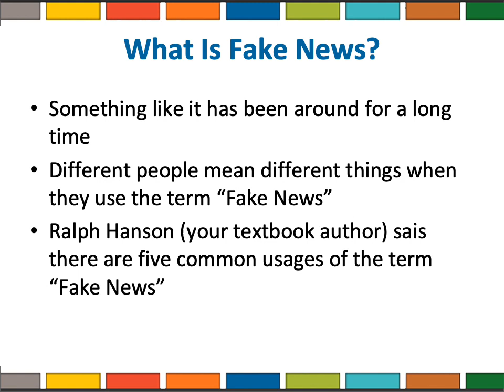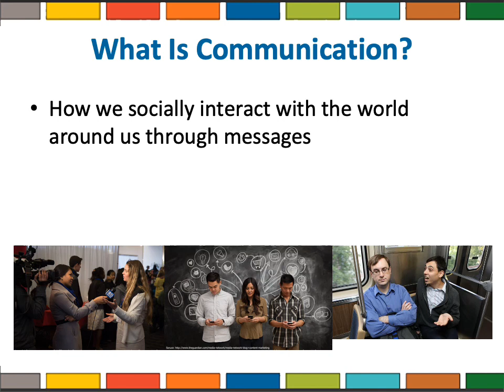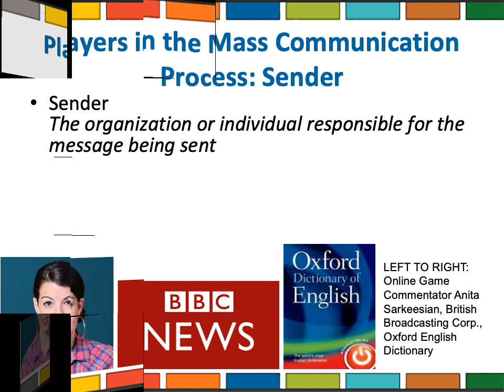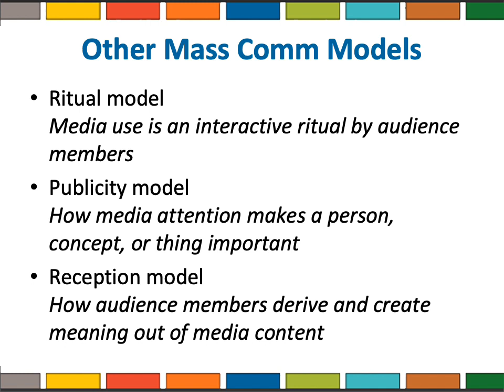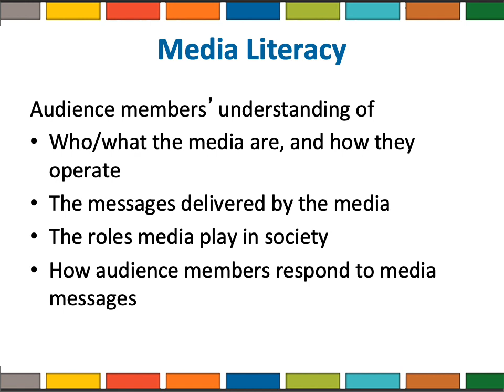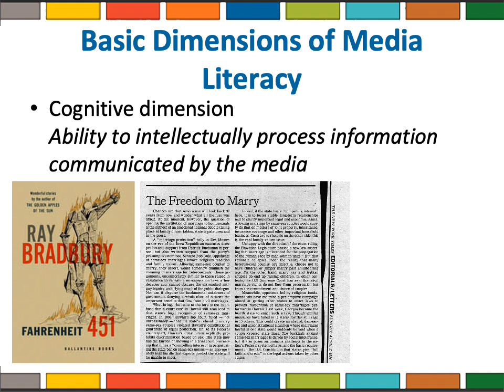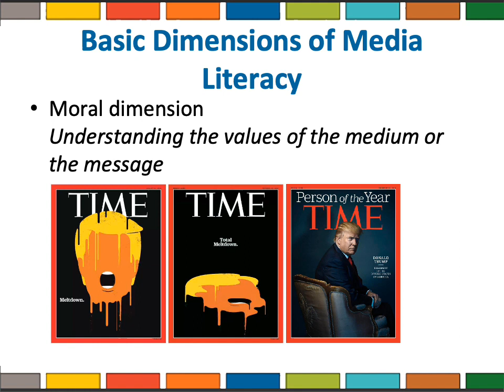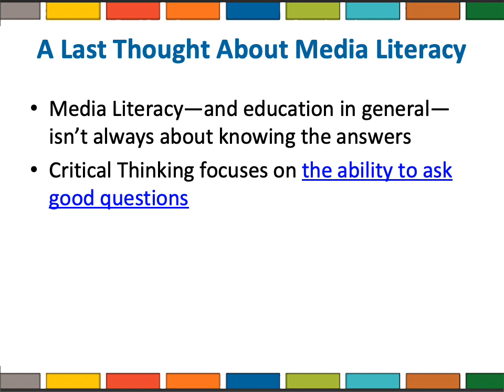Ch1Hanson7e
Intro and Media Literacy